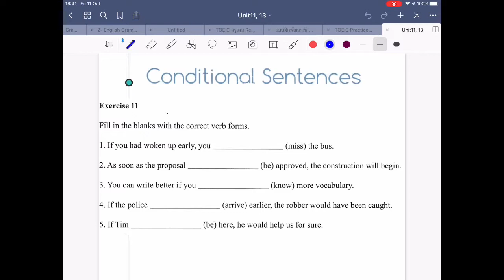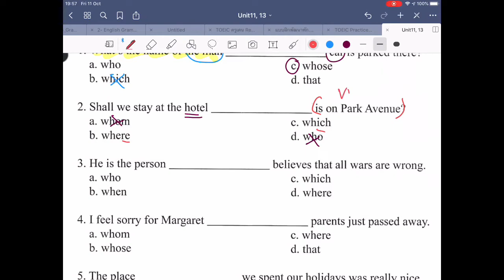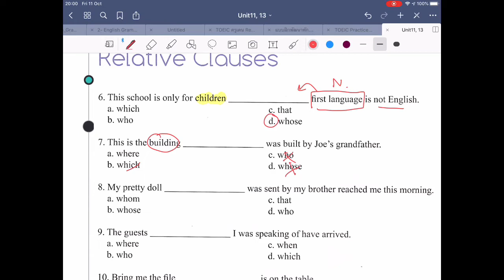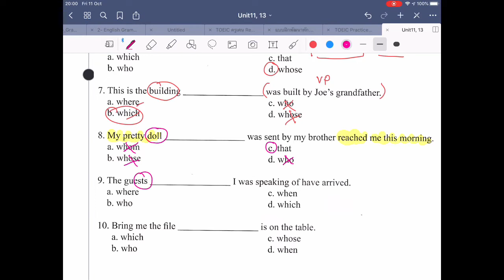[GRAMMAR] If-clauses, Relative clauses & Participles